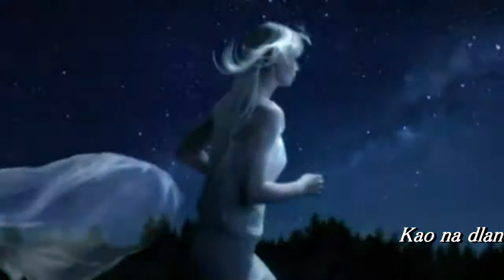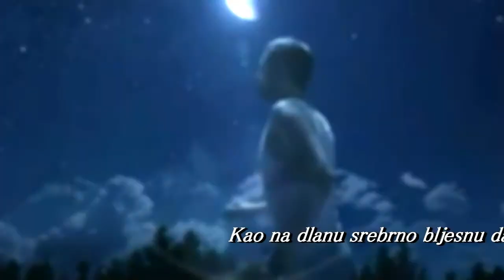Zamirisa duša - Josip Lesina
Srebrni slap mjesečine
iznad usnulog grada
rasplinu svijetla nijema.

Kao na dlanu
srebrno bljesnu
daleka livada snena.

I bujna njedra
raskošne mladosti
u plesu dviju sjena.

I kosa njena,
i Duša, zamirisa,
mirisom pokošena sijena.